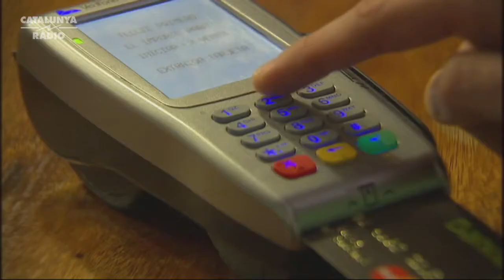Romeu Tendrum amb el "Black is Black" de Rato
El nostre cantautor ha aprofitat la sentència ferma contra Rato per les targetes black per versionar la mítica cançó de Los Bravos "Black is Black".